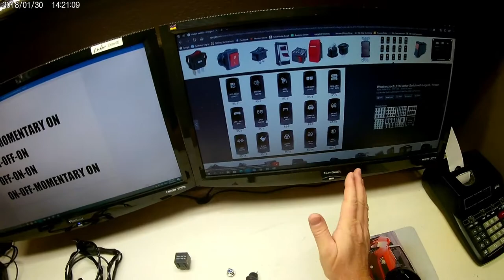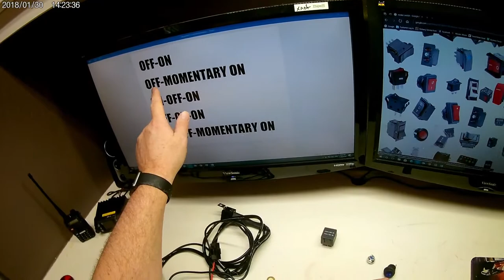MAVERICK X3 RELAY AND ROCKER SWITCH INFO VIDEO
Here is an explanation of Rocker switches and relays for my Can am Maverick X3 and Can Am Commander. UTV and ATV riders may find this helpful.